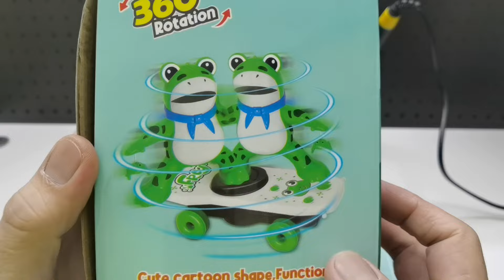12 minutes of satisfying Toys Repair and unboxing Playing Collection#23